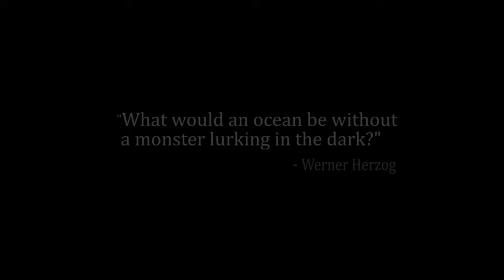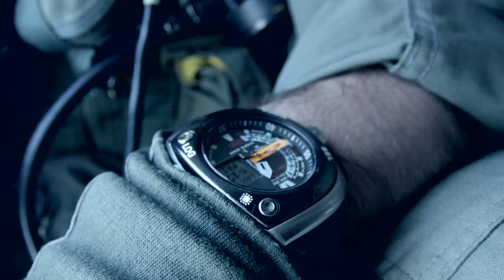CNO cinematic sample